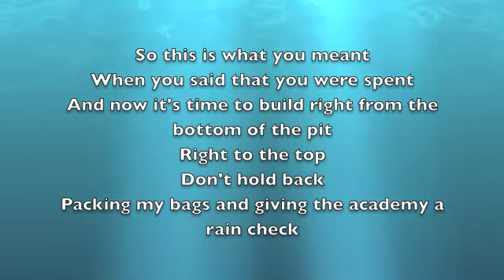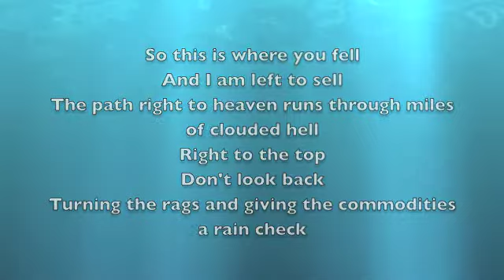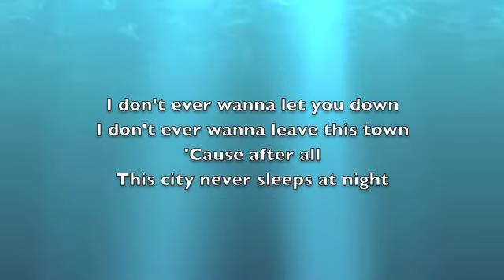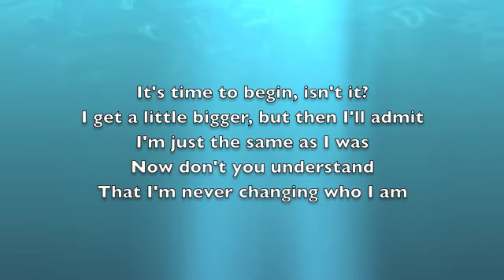It's Time Lyrics